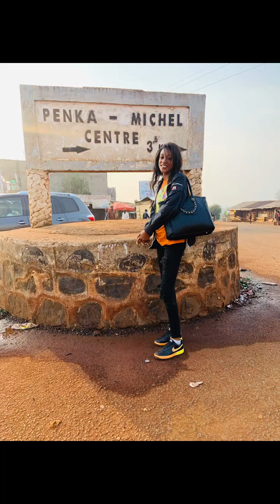Pluie sur nous mainan